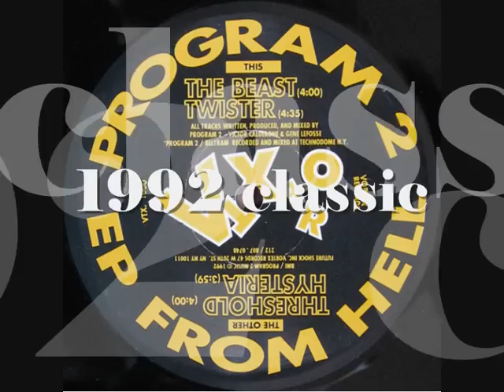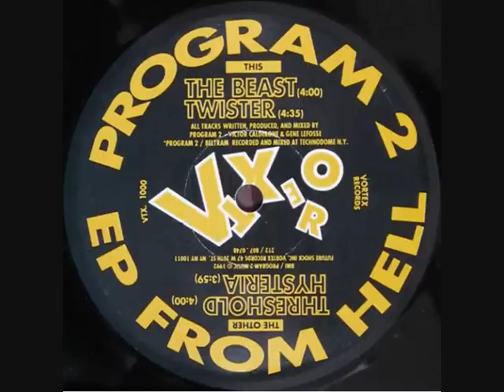PROGRAM 2 - EP FROM HELL - THE BEAST (1992)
Program 2 - EP From Hell
Label:Vortex Records (3)
Catalog#:VTX-1000
Format:Vinyl, 12", EP

Country:US
Released:1992
Genre:Electronic
Style:Hardcore, Techno
Tracklist
A1   The Beast 4:00
A2   Twister 4:35
B1   Threshold 4:00
    Featuring - Joey Beltram
B2   Hysteria 3:59

Notes
The limited test pressing was released on the 28/2/92.